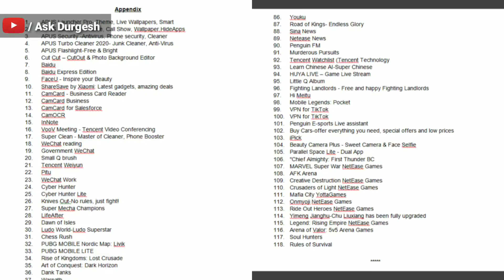Reason behind pubg ban in India | Pubg Mobile | Why pubg ban in india? | 118 Chinese app ban India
We usually makes videos always in details that makes Sense bring value to the society and students.